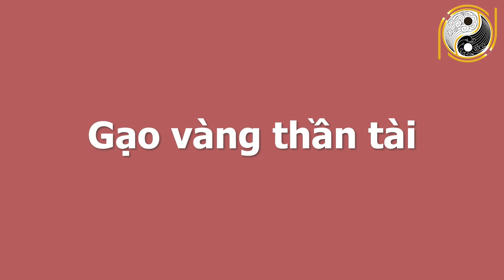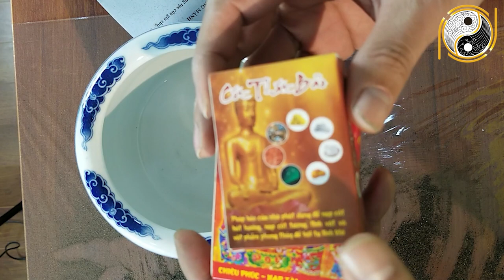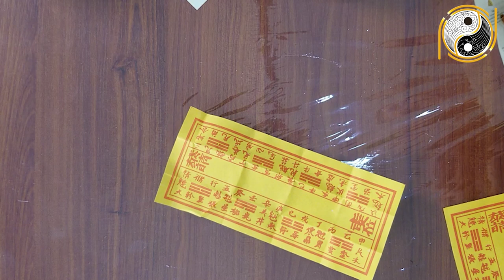Hướng Dẫn BỐC BÁT HƯƠNG THỜ VONG Khi Lập Bàn Thờ - Bốc Lại Bát Hương Thờ Vong Đầy Đủ, CHI TIẾT NHẤT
01. Linh phù giải hạn
02. Hồ lô hóa giải Ngũ Hoàng
03. Mai Hoa Phú Quý
04. Gương bát quái tinh cầu
05. Kim bài thái tuế 2023
06. Vòng tam hợp Dần Ngọ Tuất
07. Vòng tam hợp Thân Tý Thìn
08. Vòng tam hợp Hợi Mão Mùi
09. Vòng Tam Hợp Tỵ Dậu Sửu
10. Bát bảo tâm kinh
11. Minh Quang pháp bảo cầu
12. Minh Quang pháp bảo lục giác
13. Tỳ Hưu Lộc Tài (Đồng)
14. Tỳ Hưu Khai Vận ( Bạch Ngọc)
15. Bách Niên Tụ Tài ( tụ tài lộc)
16. Song long ngọc ấn ( ấn thăng quan)
17. Kim bài ngũ Lộ Thần Tài
18. Hồ lô bình an ( treo xe)
19. Móc khóa văn xương
20. Ống bút văn xương gỗ đào
21. Bút văn xương gỗ đào
22. Bút văn xương gỗ đào nhỏ
23. Hoa mai kim tiền ( mạ vàng )
24. Các vật phẩm phong thủy khác Hướng Dẫn BỐC BÁT HƯƠNG THỜ VONG Khi Lập Bàn Thờ - Bốc Lại Bát Hương Thờ Vong Đầy Đủ, CHI TIẾT NHẤT.
Qúy vị và các bạn thân mến trong phong thủy, việc lập ban thờ và bốc lại bát hương thờ vong là việc làm hết sức cần thiết vào mỗi dịp cuối năm, để họ có nơi khang trang, sạch sẽ, ấm cúng về đón tết cùng gia đình, và phù hộ cho những người trong gia đình một năm cát lành, may mắn. Việc lập ban thờ và bốc lại bát hương thờ vong là việc hết sức quan trọng, chính vì thế mà không thể làm bừa được. Chính vì vậy, hôm nay kênh Phong Thủy Gia Cát sẽ gửi đến quý vị và các bạn video Hướng Dẫn BỐC BÁT HƯƠNG THỜ VONG Khi Lập Bàn Thờ - Bốc Lại Bát Hương Thờ Vong Đầy Đủ, CHI TIẾT NHẤT. Mời quý vị và các bạn cùng xem hết video này nhé!